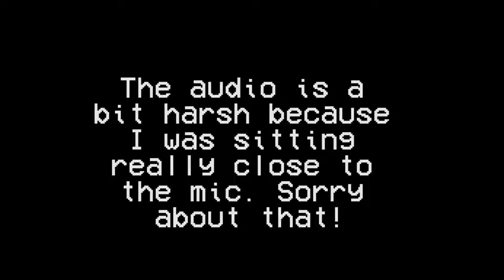Lazarus Greedier Mode | The Binding of Isaac: Afterbirth+ Gameplay Part 14